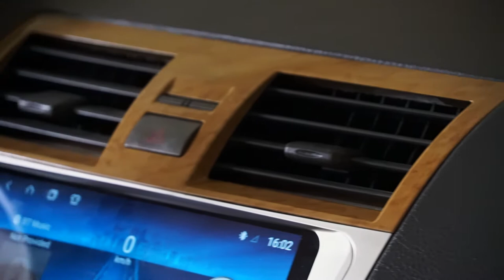ធ្វើអោយឡានលោកអ្នកលែងលឺសម្លេងបាន / JBL Hengly Install Sound Proof / Nano Sound Phsar Hengly